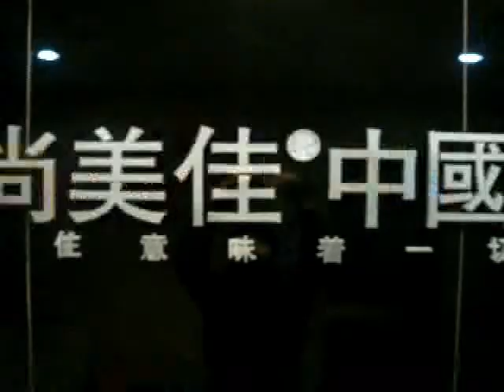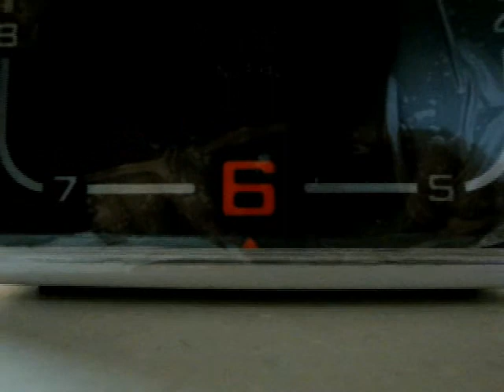in the NanChang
I'm from Nan Chang..
In the China..JiangXi Nan Chang city!...
do you konw AE?